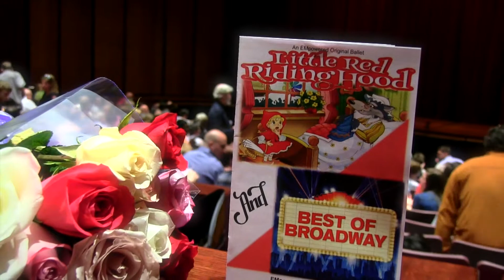Empowered Dance Little Red Riding Hood Highlight Video